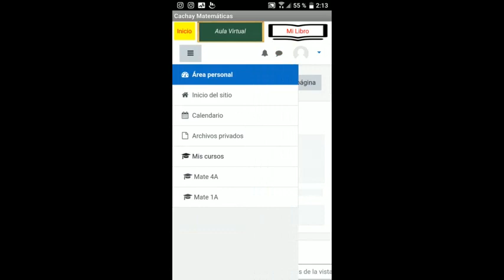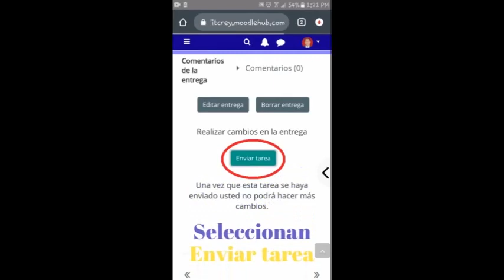APLICACIÓN "Cachay Matemáticas" Aula Virtual con moodle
Aplicación para Android "Cachay Matemáticas" descargar de google play
Aula Virtual con Moodle
Contiene actividades de aprendizaje de Matemáticas para nivel Bachillerato
Para autoaprendizaje asincrónico
Con tareas de investigación y demostración
GeoGebra , Wiris, Juegos, Libros, Videos, Exámenes, Calificaciones y más